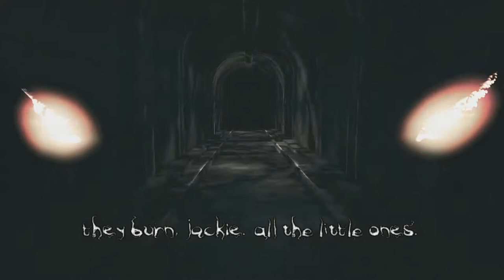Let's Play The Darkness - Part 5 - Dutch Oven Harry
Hello everybody, how you all doing today?

Let's see if this video can get 10+ Likes. I hope you all enjoy this video. I will see you all another day PEACE~!!! :D